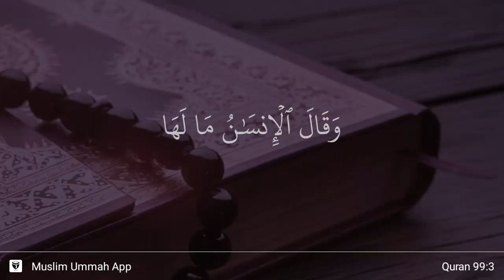Az-Zalzalah ayat 3